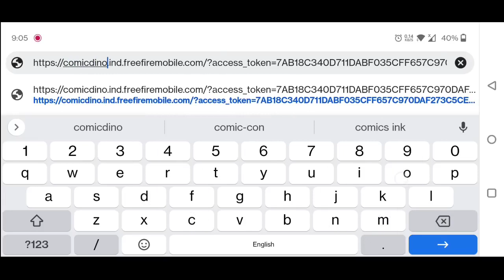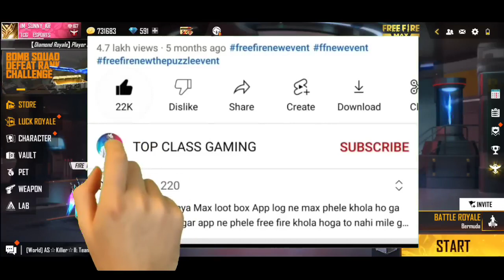AGAIN NEW GLITCH IN FREE FIRE🙄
thanks for see my discription